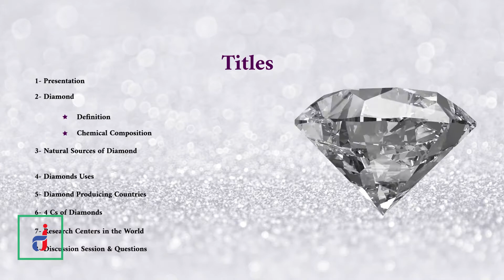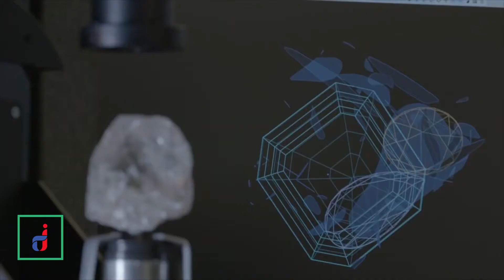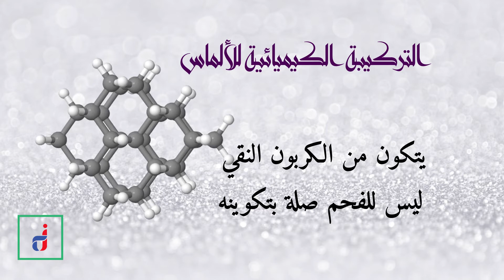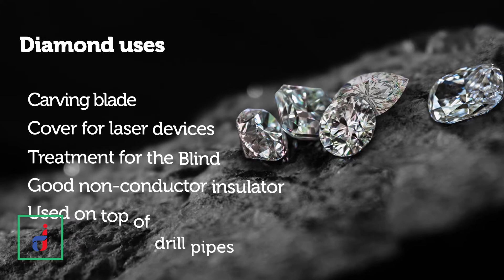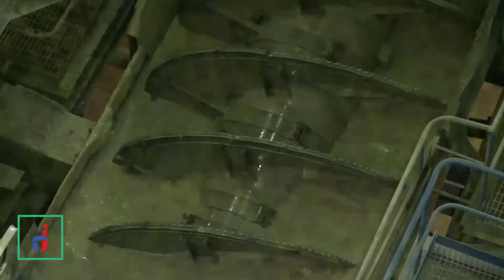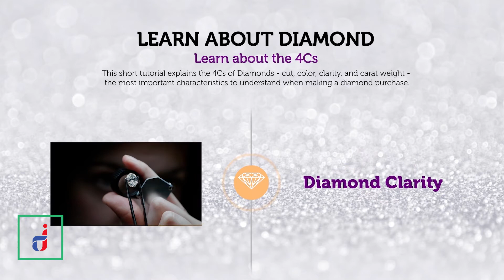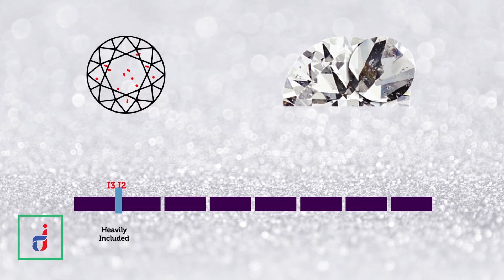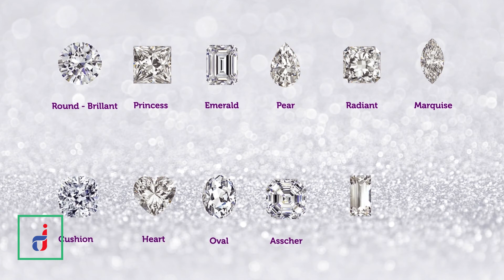Qatar and Diamond | قطر و الألماس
This Channel for Video Editing and Social Media Specialist...
Video Effects with Adobe and another Software.